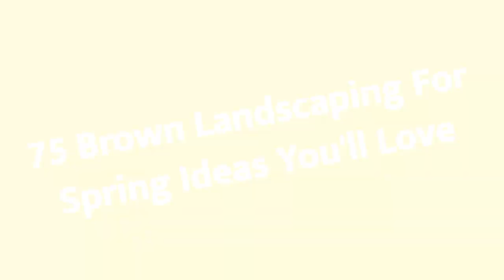75 Brown Landscaping For Spring Design Ideas You'll Love 😊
0:00:00 - Intro
0:00:12 - Brown Landscaping For Spring Design Ideas You'll Love: Inspirations 1 to 25
0:03:03 - Brown Landscaping For Spring Design Ideas You'll Love: Inspirations 26 to 50
0:06:07 - Brown Landscaping For Spring Design Ideas You'll Love: Inspirations 51 to 75